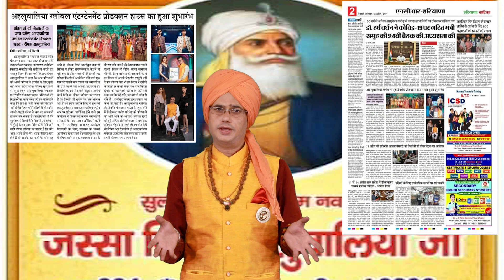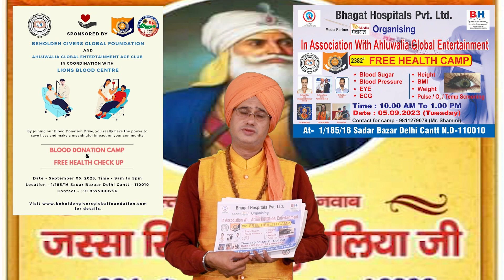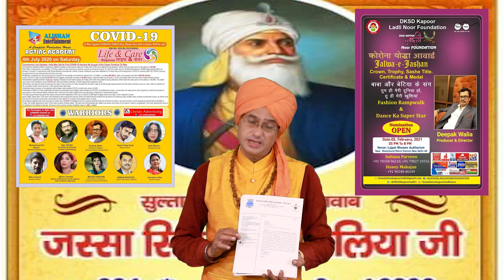जिंदगी का सफर | डॉ दीपक वालिया कलाल जी का | Deepak Walia Man Ki Bat | video Sonotek Media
जिंदगी का सफर | डॉ दीपक वालिया कलाल जी का | Deepak Walia Man Ki Bat | video Sonotek

MediaMediaSonotek Official “ ” a Latest New Haryanvi Song 2023. We present to you “Sonotek Official” Song by Singer " " Featuring " " Directed By " " exclusively on Sonotek Official.

Video credits :
Title Song:
Singer:- Deepak Walia
Artist: - Deepak Walia
Lyrics: -
DOP:
Edit  :
Make-up:
Spl. Thanks:
Production:- Sonotek

Digital Work:-Akhilesh Kumar Yadav

Sonotek Owner:- Mr. Hansraj Railhan, Mr. Leela Krishan,
                              Mr. Rajesh Thukral, Mr. Ankit Vij